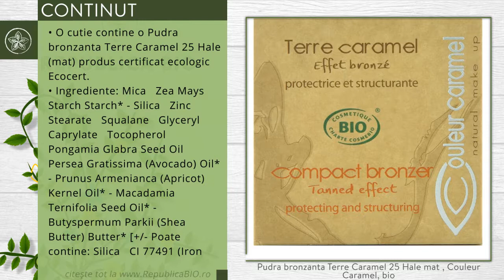Pudra bronzanta Terre Caramel 25 Hale mat , Couleur Caramel, bio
Descriere

• Aceasta pudra bronzanta compacta este ideala pentru un ten bronzat in orice anotimp.
• Este foarte eficienta pentru structurarea si modelarea fetei.
• Are o textura fina pentru o acoperire perfecta, hidratare si protectie impotriva agresiunilor externe.
• Rezista excelent si se aplica foarte usor.

Proprietati

• Uleiul din samburi de caise (Prunus Armenianca) da luminozitate tenului si il catifeleaza.
• Uleiul de avocado (Persea Gratissima) netezeste, protejeaza si da suplete pielii.
• Uleiul de macadamia repara si calmeaza epiderma.
• Untul de shea bio hidrateaza, revitalizeaza si regenereaza, este bogat in vitaminele naturale A, E si F.

Continut

• O cutie contine o Pudra bronzanta Terre Caramel 25 Hale (mat), produs certificat ecologic Ecocert.
• Ingrediente: Mica   Zea Mays Starch Starch* - Silica   Zinc Stearate   Squalane   Glyceryl Caprylate   Tocopherol   Pongamia Glabra Seed Oil   Persea Gratissima (Avocado) Oil* - Prunus Armenianca (Apricot) Kernel Oil* - Macadamia Ternifolia Seed Oil* - Butyspermum Parkii (Shea Butter) Butter* [+/- Poate contine: Silica   CI 77491 (Iron oxides)   CI 77492 (Iron oxides)   CI77891 (Titanium dioxide)   CI77499 (Iron oxides)]. *=agricultura ecologica.
• 100% din ingrediente sunt naturale, 10% din totalul ingredientelor provin din agricultura ecologica.
• Fara parfum si parabeni.
Utilizare

• Luati pudra cu ajutorul buretelui pentru pudra sau a pensulei.
• Dupa aplicarea fondului de ten, aplicati pudra uniform pe toata fata pentru matifierea tenului.
• Tapotati usor la final pentru a indeparta excesul de pudra.
• Puteti retusa machiajul cu pudra peste zi de fiecare data cand este nevoie.

Toate drepturile rezervate:

Republica BIO
Doar produse certificate organic!

RB1002658